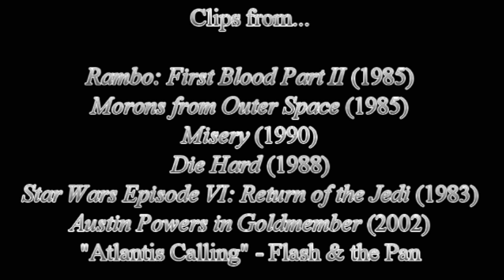B-Movie Roll-Out: "Undersea Kingdom" (Chapters 7 - 12) [Part 2 of 2]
Episode 15 of Season 3 of the B-Movie Roll-Out is Part 2 of a review of the 1936 film serial, "Undersea Kingdom", starring Ray "Crash" Corrigan and Lon Chaney, Jr. In this video, we will explore the first six chapters of this serial, which was an apparent source of inspiration for filmmakers like George Lucas and Steven Spielberg. This is meant to be humorous, but legitimate criticism.